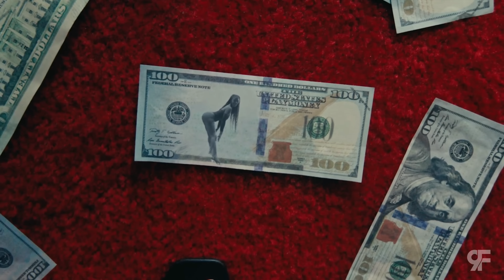Lil Wayne - freaky ft. Drake & Rick Ross (Official Video)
Official Music Video for "'Freaky' performed by Lil Wayne, Drake and Rick Ross